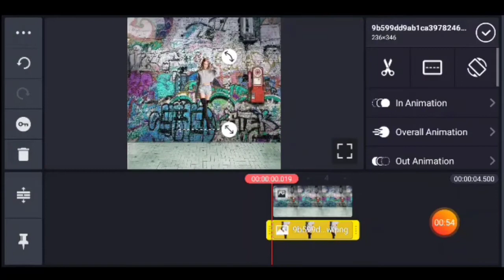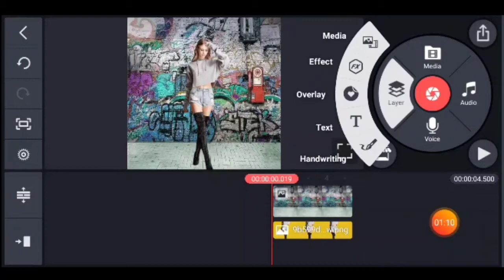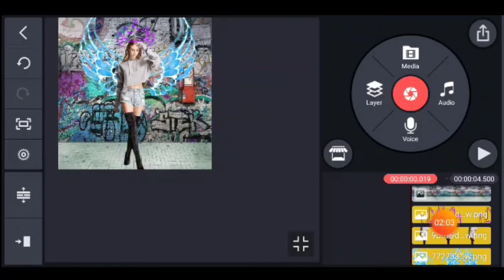wing photo editing tutorial.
IMPORTANT NOTES-
1.All that things are copyrighted.we just edited for the educational purpose only.

2.we do not  any own images.

for purposes such as critism,new, comment, reporting, teaching, scholarship and research.fair use is use permitted by copyright statute that might otherwise be infringing. non profit, educational and personal use tips that the balance in favor of fair use.